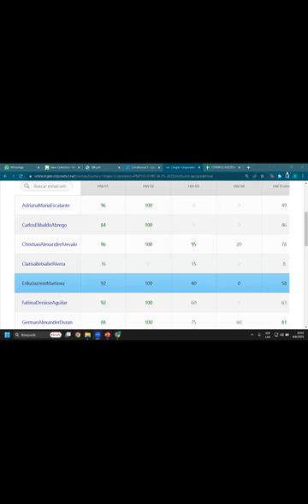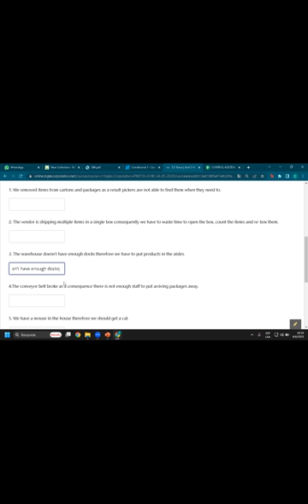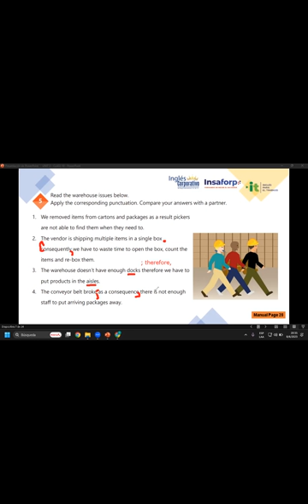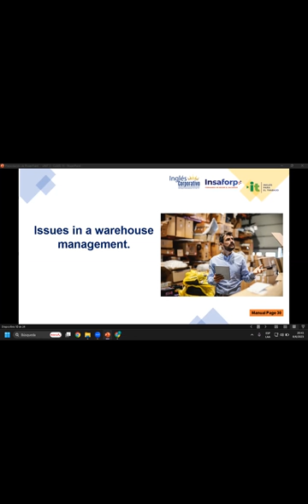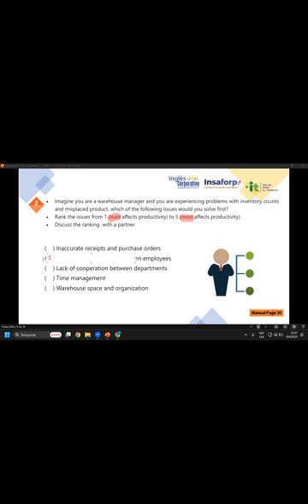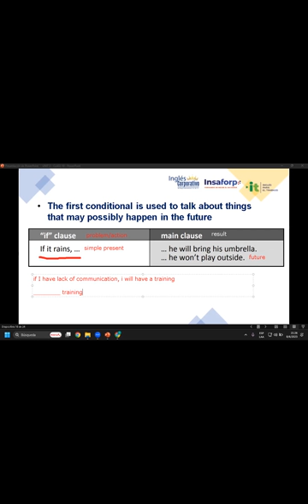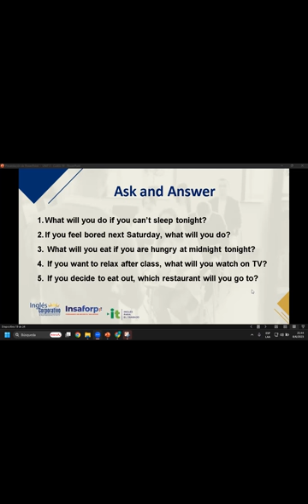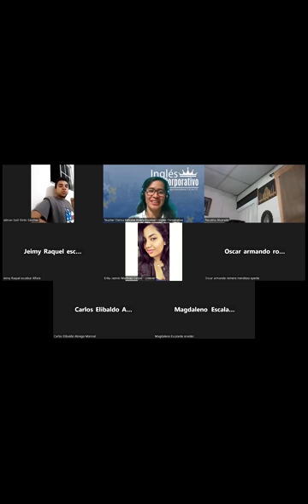Sesión 19-08-06-23-29750-8048-0079/2023-Rivera-Provide suggestions to solve common warehouse issues.